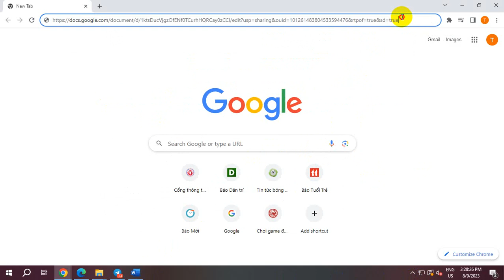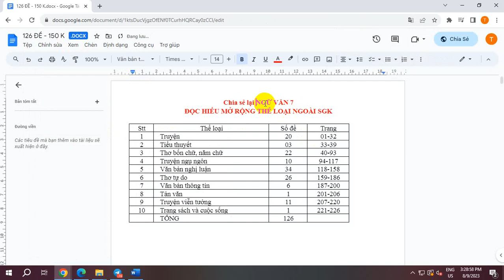THAM KHẢO 126 ĐỀ NGỮ VĂN 7 ĐỌC HIỂU MỞ RỘNG THỂ LOẠI NGOÀI SGK